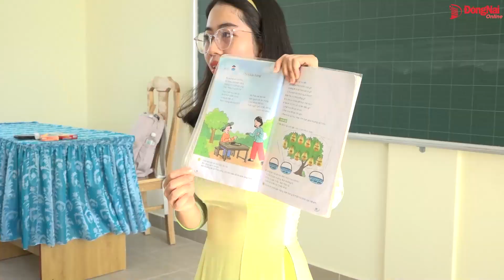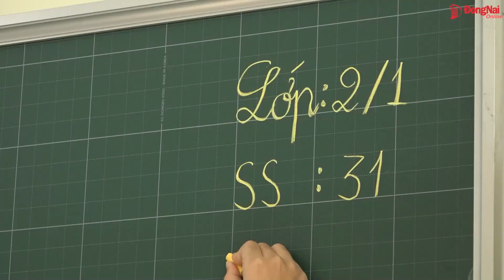Học sinh Tiểu học Suối Trầu đã về trường mới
Ngày chào cờ đầu tuần giữa tháng 9, cũng là ngày thầy và trò Trường Tiểu học Suối Trầu về ngôi trường mới sau thời gian dài phải… đi học nhờ. Đây là  1 trong 2 trường tiểu học ở Khu tái định cư Lộc An - Bình Sơn - Khu tái định cư cho Sân bay Long Thành.